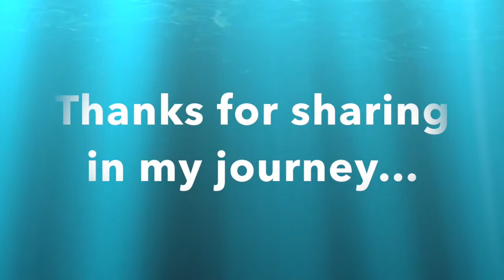Blog Video 3 Bronchoscopy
Results from the Bronchoscopy a couple weeks ago.